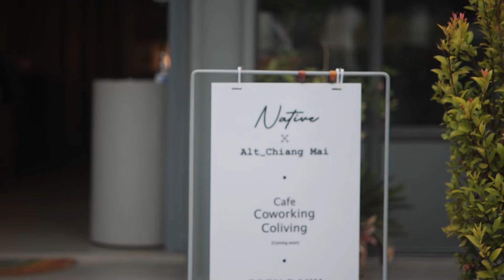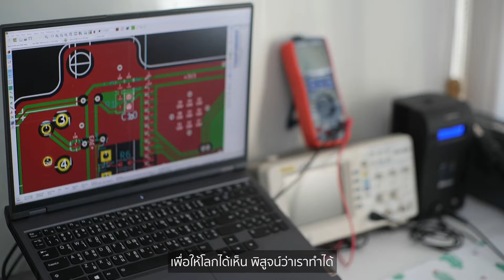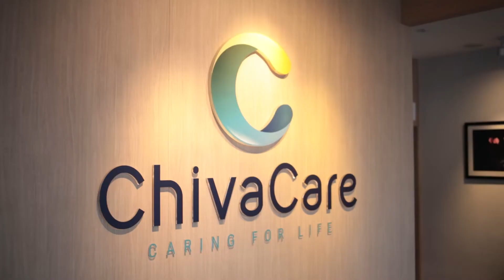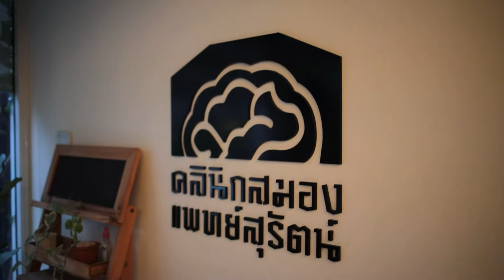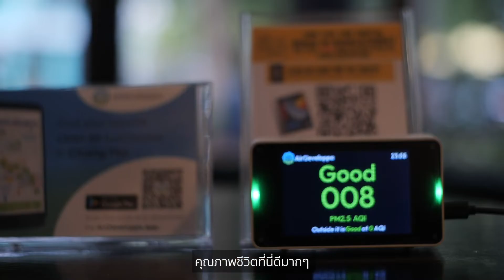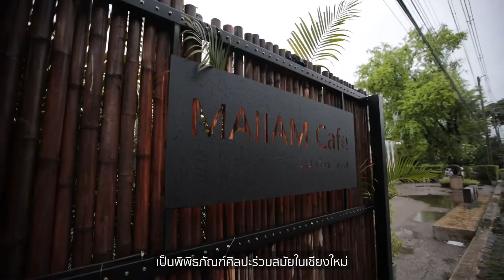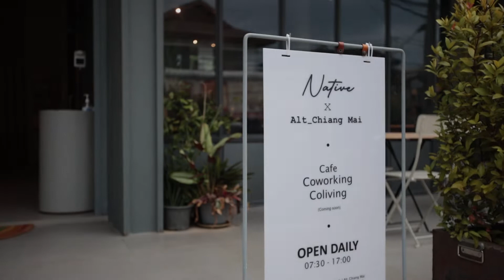Living the (STARTUP)life in Chiang Mai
A day in a life of a startup entrepreneur is different. It certainly is when you're living in Chiang Mai. Today, we dive into the lives of four founders living and creating in Chiang Mai.